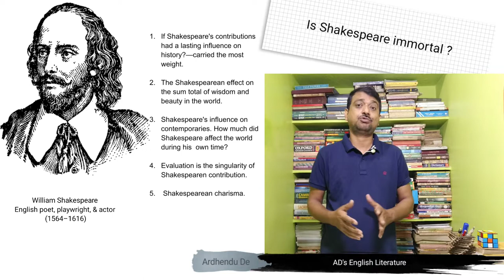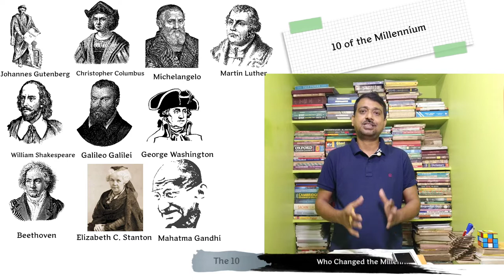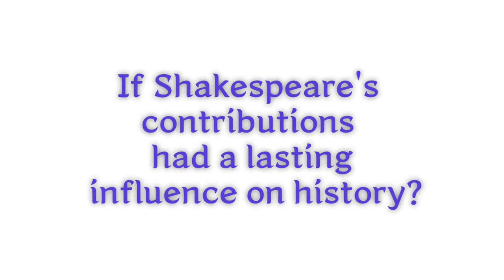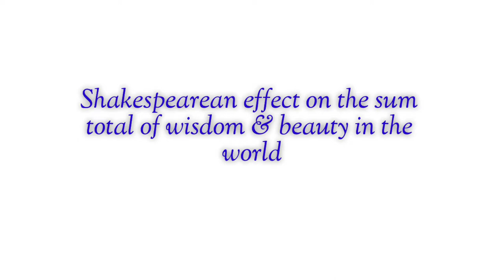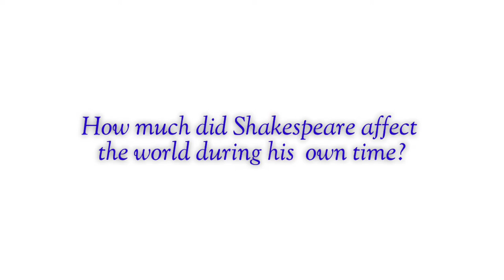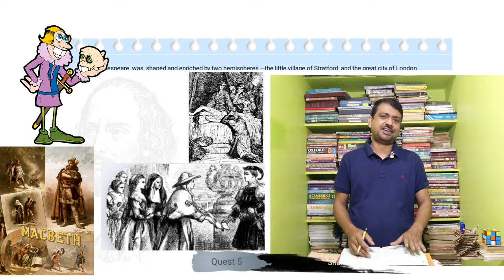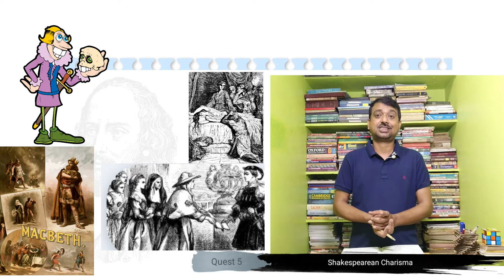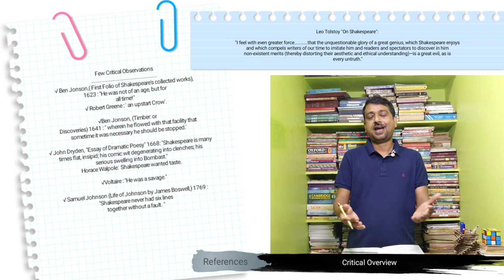Is William Shakespeare Immortal ? The Immortal Bard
Thinking about how the person can live even after his death? Obviously we are thinking about the immortality of William Shakespeare's works , his philosophy,  his thoughts. We will make this lecture a little bit of collective analysis on the point of view of Shakespeare's utility mostly for the five basic questions.

~The first one- if Shakespeare's contributions had a lasting influence on history?—carried the most weight.
~The second criterion is the Shakespearean effect on the sum total of wisdom and beauty in the world.
~The next criterion is Shakespeare's influence on contemporaries. How much did Shakespeare affect the world during his  own time?
~Another point of evaluation is the singularity of Shakespearean contribution.
~The fifth and final criterion is Shakespearean charisma.

Highlights:
What is Shakespeare's lifespan?
What were Shakespeare's last words before he died?
Why is Shakespeare so legendary?
Was Shakespeare successful in his lifetime?
What is the meaning of The Immortal Bard?
Why is William Shakespeare call The Bard?
Was Shakespeare known as The Bard?

Chapters:
00:00 Introduction
02:45 Who Changed the Millennium?
06:12 If Shakespeare's contributions had a lasting influence on history?
09:42 Shakespearean effect on the sum total of wisdom and beauty in the world
11:17 How much did Shakespeare affect the world during his  own time?
12:46 The singularity of Shakespearean contribution
14:44 Shakespearean Charisma
17:10 Critical Overview
20:38 Conclusion

No part of this blog publication may be reproduced or transmitted in any form or by any means, electronic or mechanical, including photocopy, recording, or any information storage and retrieval system for commercial purpose, without permission in writing from the publisher.